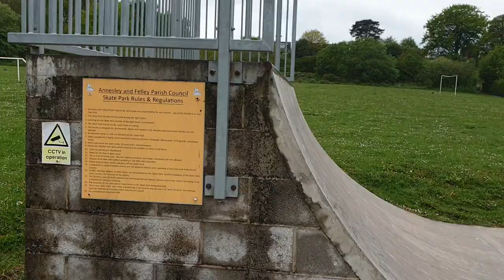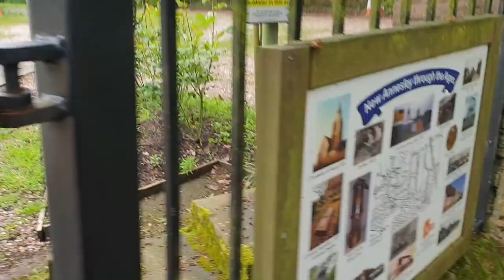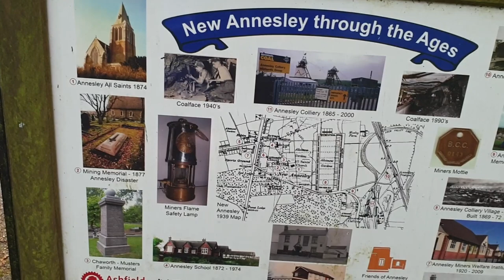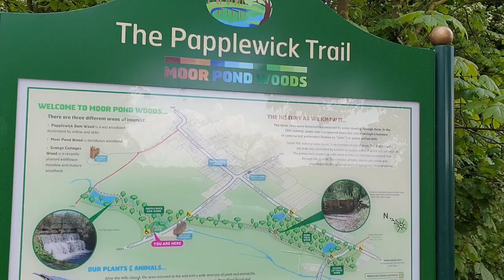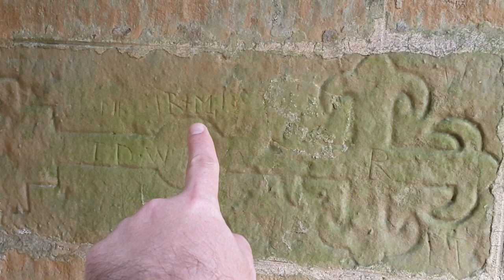MOVIE LOCATION SCOUTING: Spooky Churches in Nottingham!!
*Please check out our indiegogo campaign - in this week's BTS vlog, @Moobit continues his on-location scouting activities in and around the North-Western Edge of Nottingham, UK - checking out various stretches of Woodland (part of Sherwood Forrest!)and three small Churches/Chapels that could be used for a 16th Century set-piece in the Film.

ABOUT HYMNS OF ABARISE: a movie where themes of horror, betrayal, forbidden love, torture & revenge are all addressed. It is a tale which spans the centuries - and explores the cyclical nature of cruelty and misfortune, in both the 17th century and in our modern world. If you love Clive Barker and John Carpenter, you are going to love this film! HYMNS OF ABARISE is the first movie in the "Born In Blood" Franchise of Films, Books, Fiction, and Live Events - who's fictional Horrors directly metaphor the daily horrors faced with various Mental Health Conditions. The film's Cast and Crew is made up almost entirely by people with a Mental Health diagnosis, or caring for someone who is.